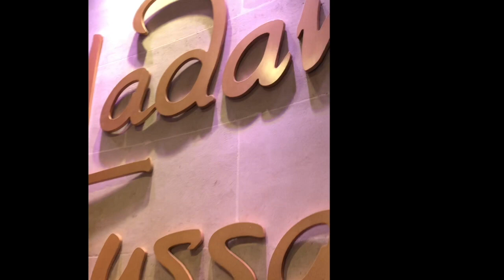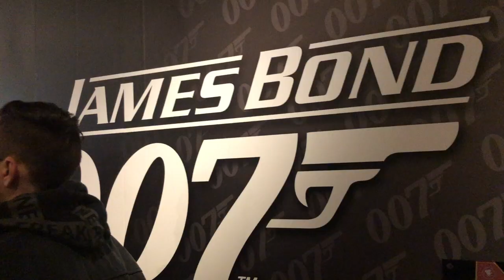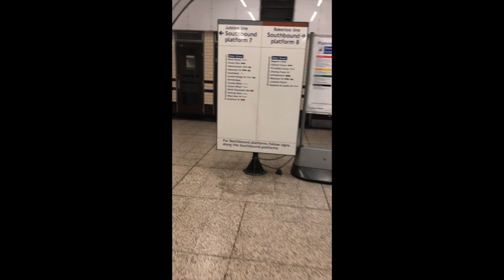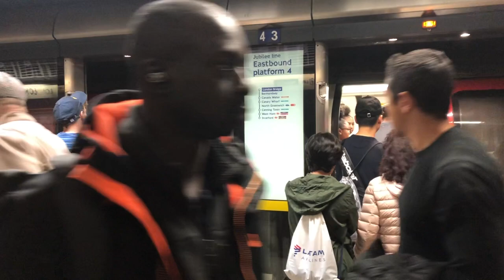Madame Tussauds Museum in London final part ///लंदन के अंतिम भाग में मैडम तुसाद संग्रहालय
Millions and millions of people have flocked through the doors of Madame Tussauds since they first opened over 200 years ago and it remains just as popular as it ever was. There are many reasons for this enduring success, but at the heart of it all is good, old-fashioned curiosity. Today's visitors are sent on a unique, emotionally-charged journey through the realms of the powerful and famous. The museum-style ropes and poles have gone so guests can truly get up, close and personal with A-list celebrities, sporting legends, political heavyweights and historical icons, reliving the times, events and moments that made the world talk about them.

Copyright:-
Everything you see in this video was created by me (beobsessed) unless otherwise stated.